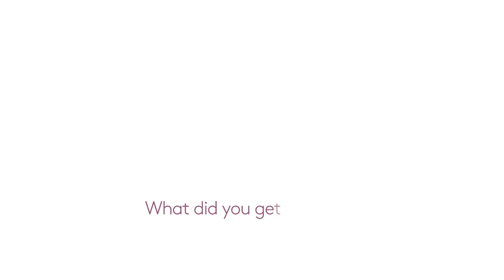Whistleblowing – and the loss of the good self: VoxPop - Russell Gunson